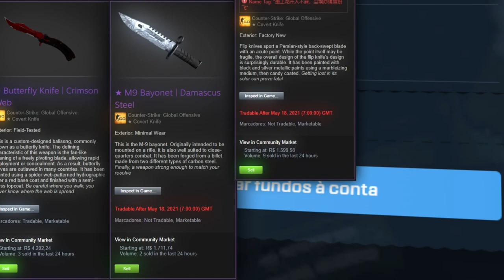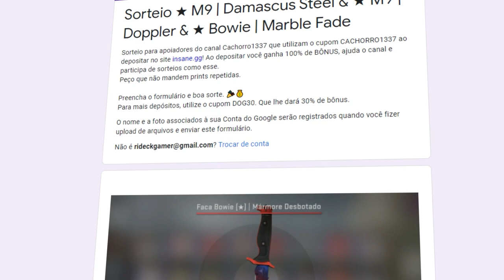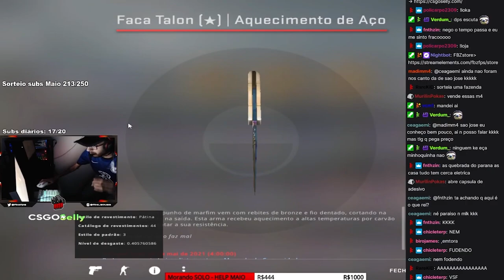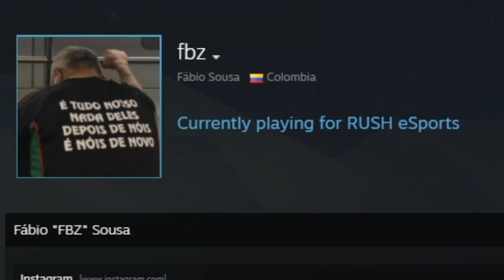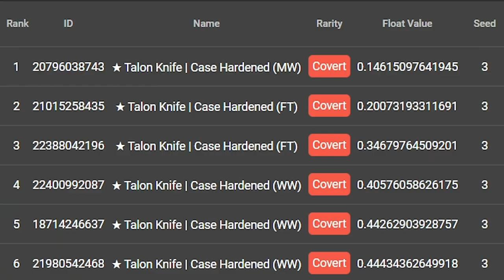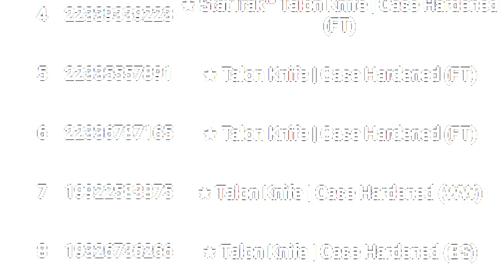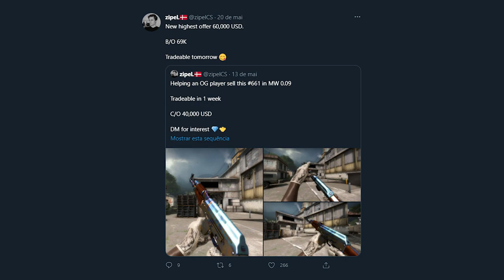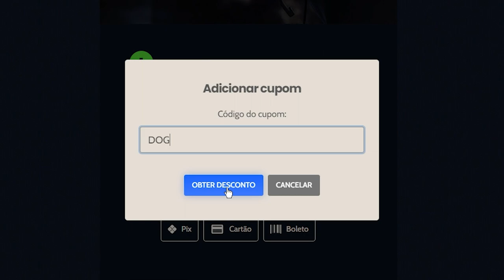Uma caixa e a vida dele mudou... Pro Player BR dropou TALON BLUE GEM tier #1 nas caixas da valve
O pro player estava fazendo uma live quando decidiu abrir uma caixa e de repente isso aconteceu... Se não fosse o suficiente, o maior colecionador de skins do mundo teve uma sorte ainda maior que o pro player!